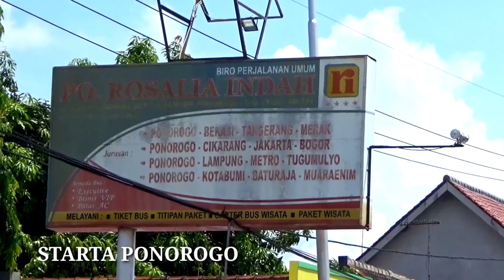SENYUM ITU MEMBAWA LUKA!!!PRAMUGARI IDA A BUS ROSIN (ROSALIA INDAH) SUPER TOP SCANIA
Halo semuanya,semoga semuanya baik baik saja.Di vlog kali ini di terminal seloaji ponorogo bersama bus Rosalia indah super top dan driver Herman,pramugari rosin Nurul Subaida (IDA A) yang mempunyai kata kata mutiara super top.Bus rosin (Rosalia indah) trayek merak angkatan siang dari terminal seloaji ponorogo.
 Trimakasih anda sudah support channel ini ,apabila ada tulisan,kata kata,gambar dan video yang tidak berkenan saya mohon maaf.